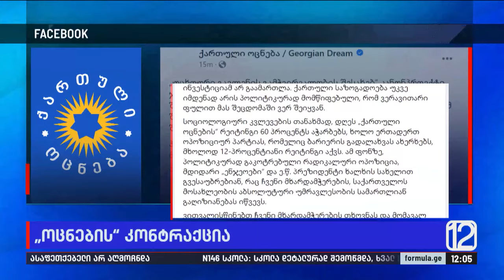„ოცნების“ კონტრაქცია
▪️ „ქართული ოცნება“ სტუდენტებს და სკოლის მოსწავლეებს კონტრაქციით უპირისპირდება. ოლიგარქის პარტია 29 აპრილს რუსული კანონის მხარდამჭერ შეკრებას პარლამენტთან აანონსებს. პარალელურად ცნობილი ხდება, რომ ირაკლი კობახიძე უნგრეთში ჩადის